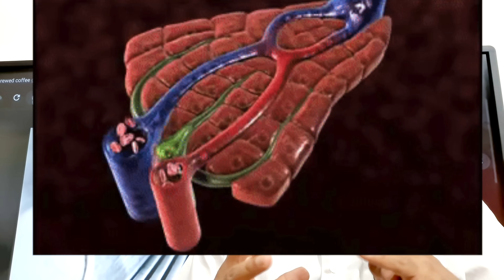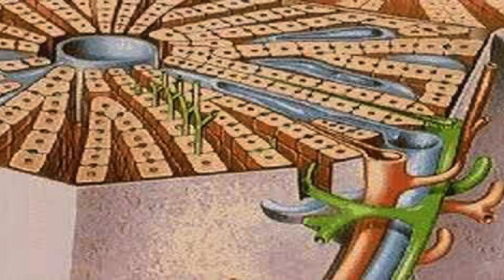கல்லீரல் பலம் பெற 7 உணவுகள் ! Liver detox Top 7 Healthy Foods ! dr karthikeyan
Maintaining a healthy liver is crucial for overall health and wellbeing. In this video, we'll discuss the top 7 foods that can help support liver function and promote liver health.

From leafy greens and citrus fruits to nuts and fatty fish, we'll explore the nutrients and benefits that these foods provide to keep your liver functioning optimally.

Whether you're looking to improve your liver health or simply want to incorporate more nutritious foods into your diet, this video will provide you with valuable information and tips. So, join us as we explore the best foods for a healthy liver.

இந்த வீடியோவில் டாக்டர் கார்த்திகேயன் கல்லீரல் எதற்காக நம் உடம்பில் இருக்கிறது என்ற காரணத்துடன் ஆரம்பிக்கிறார். கல்லீரலின் வியக்கத்தக்க பல பரிமாணங்களை விளக்கியபின் கல்லீரல் எப்படி அசுத்தமாகிறது என்பதை விளக்குகிறார். பின்னர் எப்படி கல்லீரலை சுத்தப்படுத்தலாம் என்பதற்கு பல்வேறு டிப்ஸ் வழங்குகிறார்.